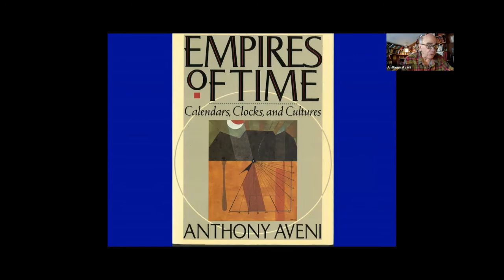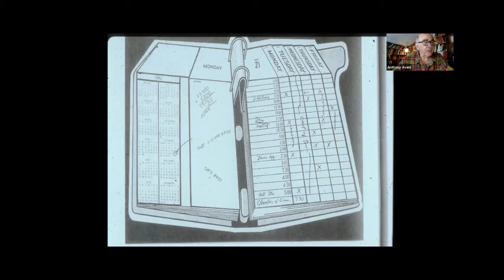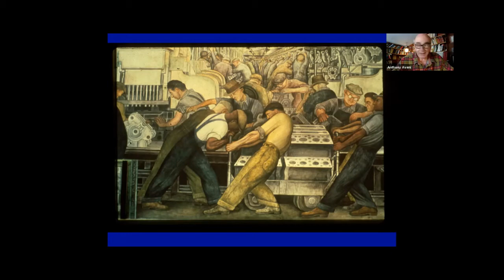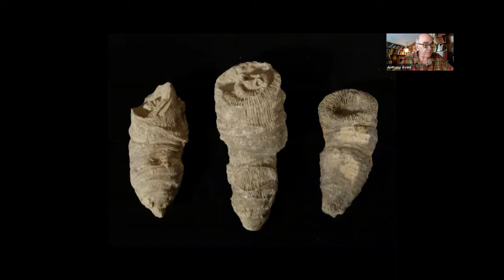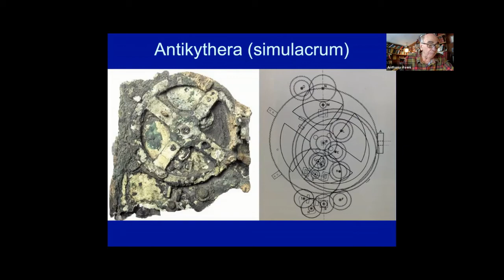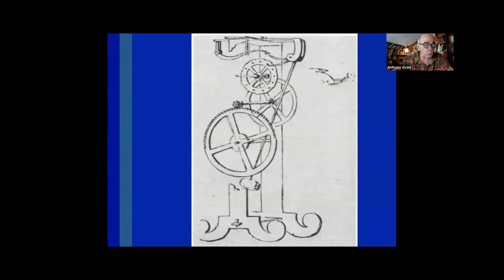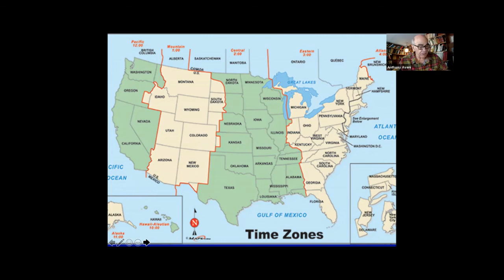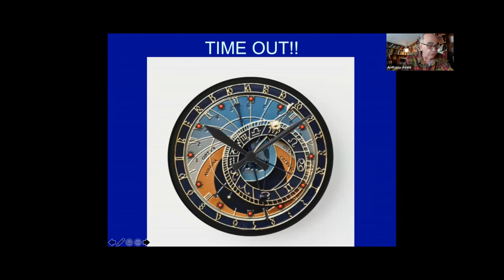Tony Aveni (Speaker Highlight) "Making Time"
Anthony (Tony) Aveni, Professor Emeritus of Astronomy, Anthropology, and Native American Studies at Colgate University, and author of Empires of Time, will tell the story of how we learned to keep time and how time ended up keeping us. It turns out that our Western way of keeping time is different from other cultures, and religion plays a big part in that tale. 2/21/2021